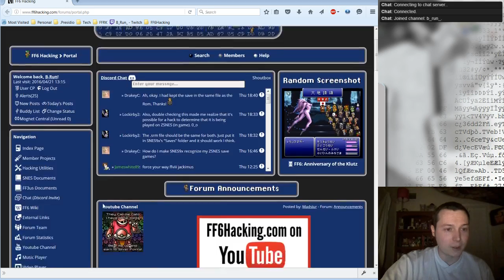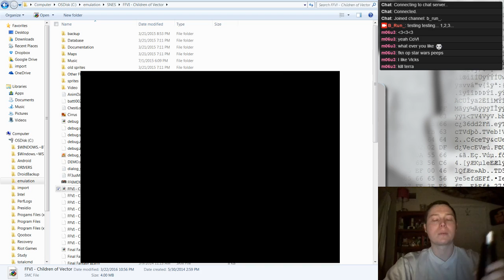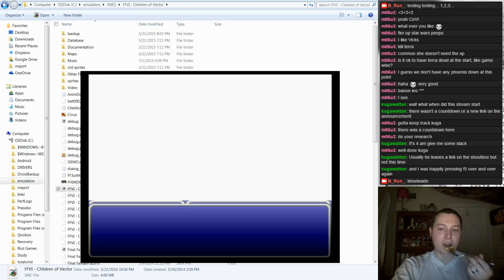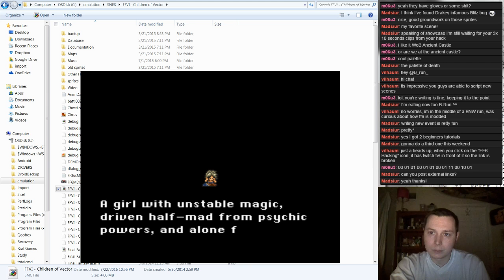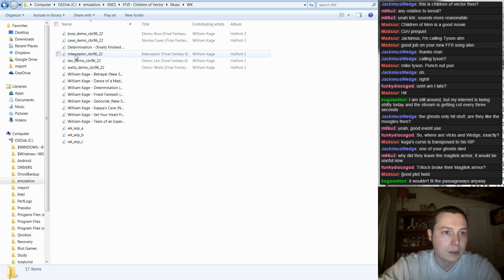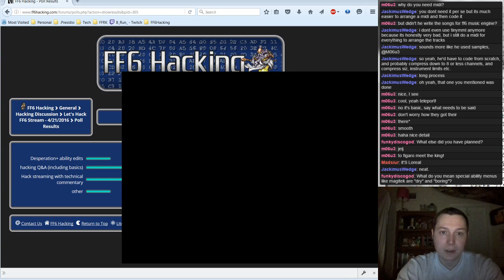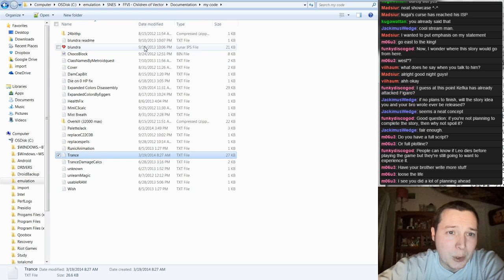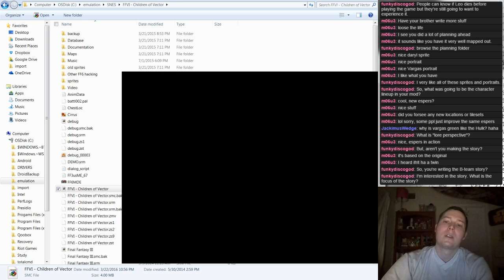Let's Hack FF6 - CoV Demo and Discussion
This week we walked through my Demo of Children of Vector and spent some time talking about the project and what kinds of hacking go into each part behind the scenes. Also you get to watch me eat amazing steak.

Keep an eye out for a thread on our site for next weeks topic, we'll discuss doing work on CoV or other user-submitted hacking needs... maybe next week I'll have a sandwich.